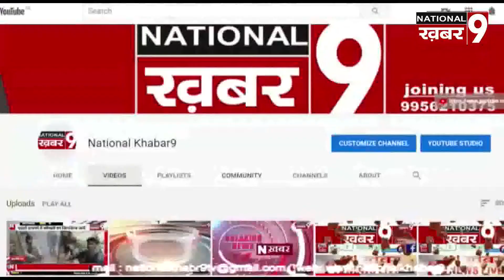सुरक्षा के साथ व्यवसाय करें दुकानदार मुखिया संगम बाबा